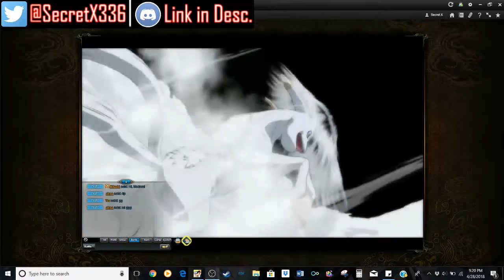God Snake | Great Ninja War Akatsuki 4/28/17 Vs Relentless Land Of Lightning | Naruto Online